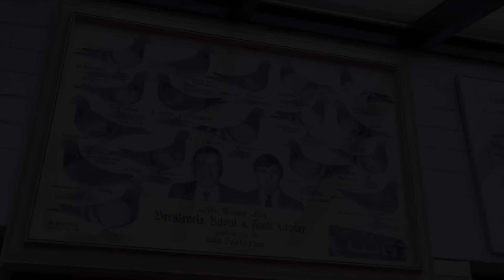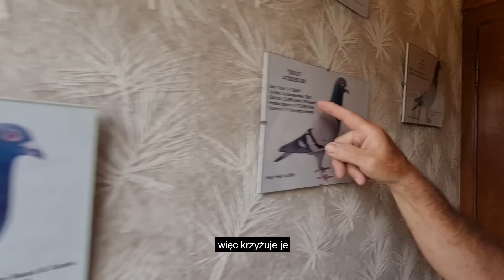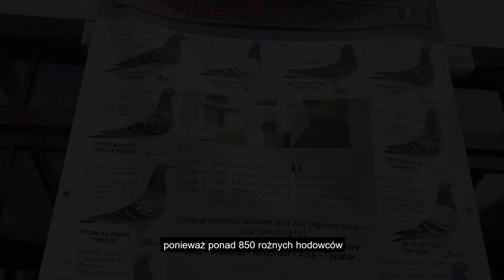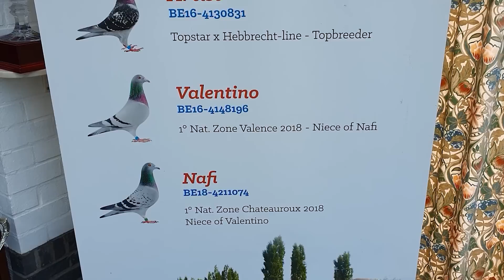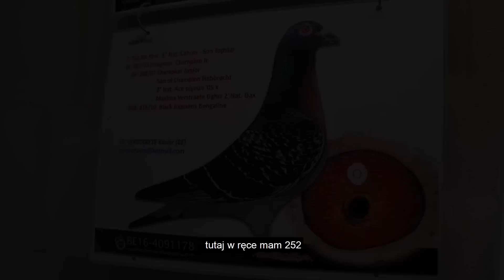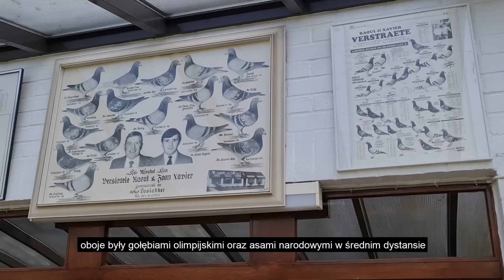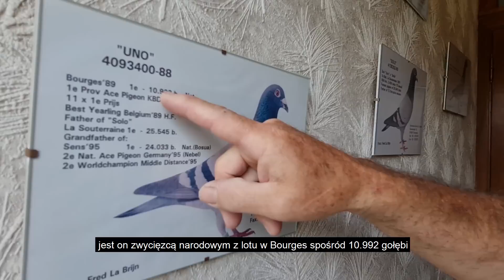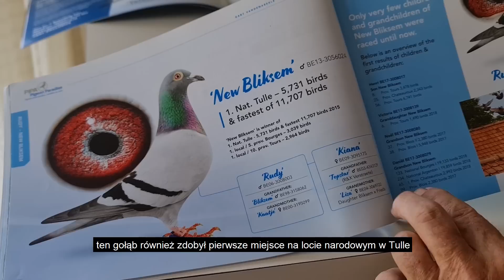Xavier Verstaete - Wybitna Hodowla Gołębi / Belgia 🇧🇪 ( Super Film ) ‼️